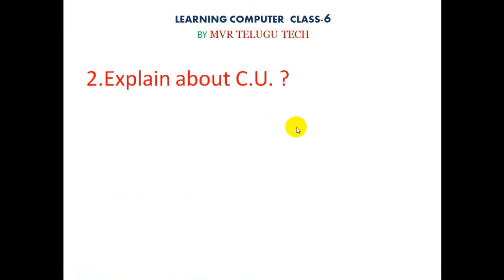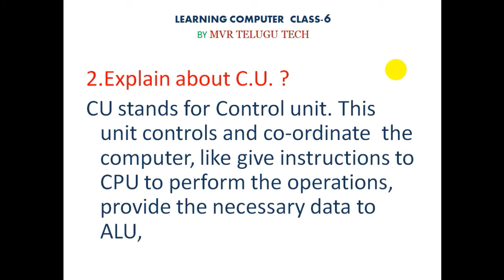Learning computer class 6 in telugu . clear explanation of Control unit.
hi  friends welcome to mvr telugu tech . friends today we are going to Learning computer class 6 in telugu . clear explanation of Control unit.friends for more videos please subscribe to our channel mvr telugu tech.and leave a like to this video .and share to your friends and family members .